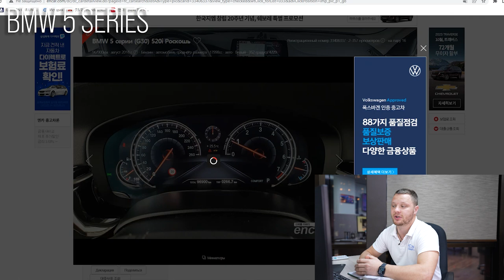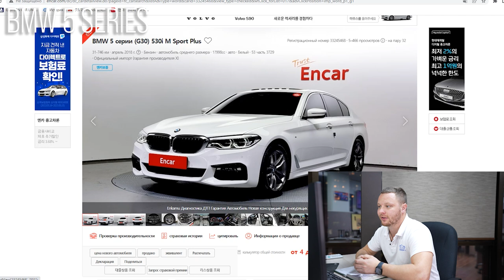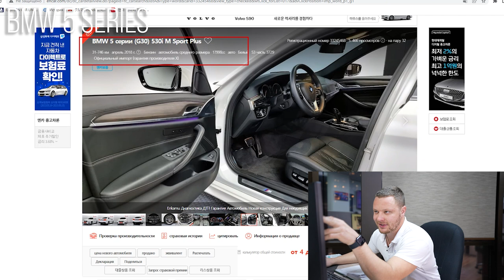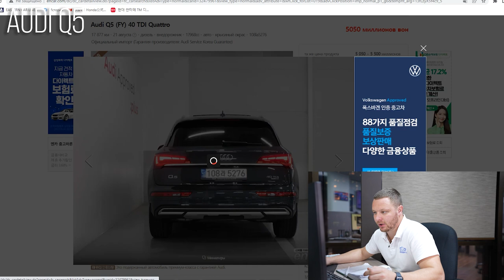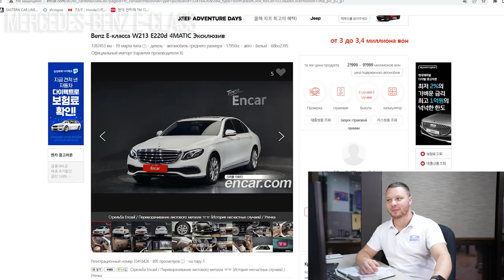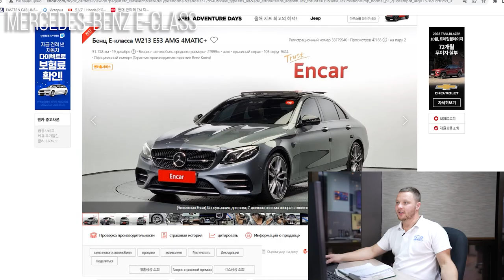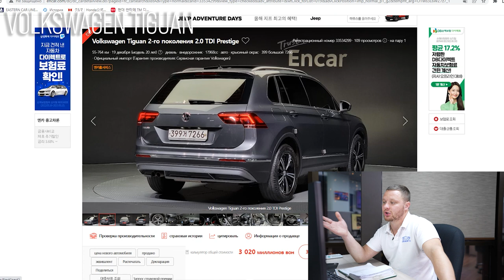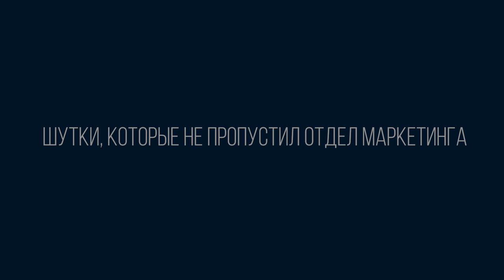КАКИЕ ЕВРОПЕЙСКИЕ АВТО МОЖНО КУПИТЬ В КОРЕЕ?💵 ПОПУЛЯРНЫЕ АВТО ИЗ КОРЕИ🔥 РАСЧЕТ СТОИМОСТИ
Сегодня в выпуске:

💥ПОДБОРКА ЕВРОПЕЙСКИХ АВТО ИЗ КОРЕИ

⭐️Познакомим вас с популярными европейскими авто из Кореи
⭐️Расскажем, почему выгодно привозить транспорт из Кореи
⭐️Поговорим об особенностях европейских авто
⭐️Озвучим конечную стоимость машины во Владивостоке

— ТАЙМ-КОДЫ:

 0:18 BMW 5 SERIES
 4:06 AUDI Q5
7:17 MERCEDES-BENZ E-CLASS
10:28 VOLKSWAGEN TIGUAN
11:48 MERCEDES-BENZ GLC